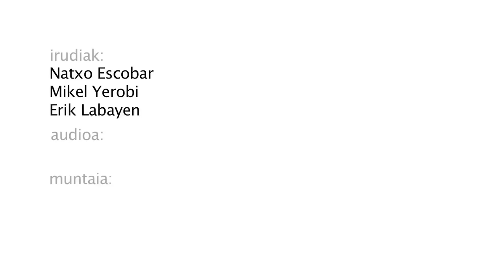The Pains Of Being Pure At Heart, 'Art Smock' - Paperezko Kontzertuak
Kip Berman Zarauzko Garoa liburu dendako Paperezko Kontzertuetan. 2014ko ekainaren 1ean. The Pains Of Being Pure At Heart

Natxo Escobar
Mikel Yerobi
Erik Labayen

Audio:
Natxo Escobar

Edition:
Oier Aranzabal